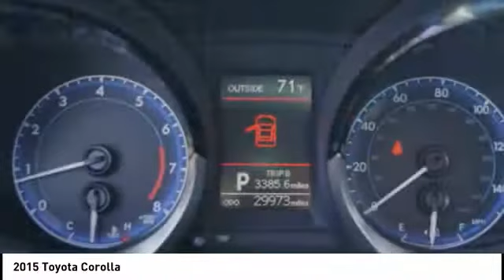2015 Toyota Corolla Orange CA U21806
2015 Toyota Corolla

1400 North Tustin Ave.